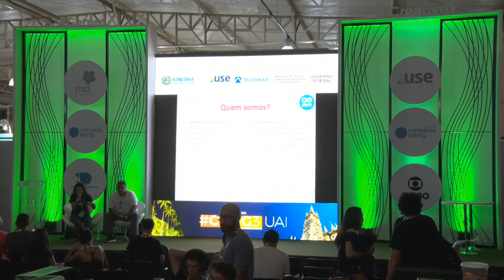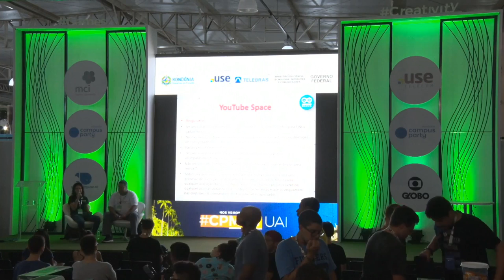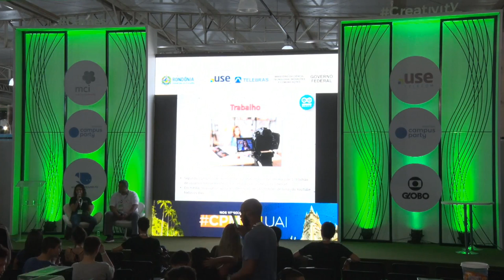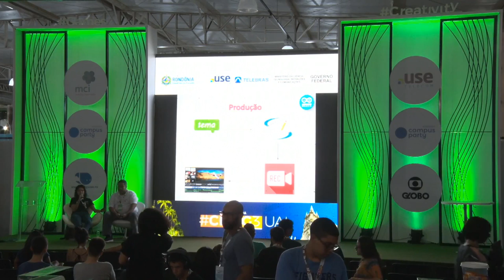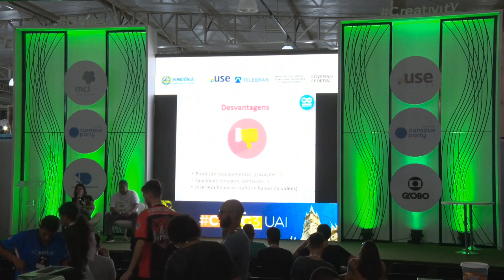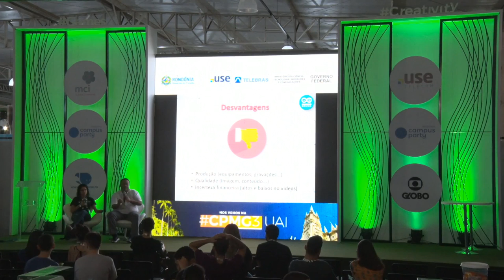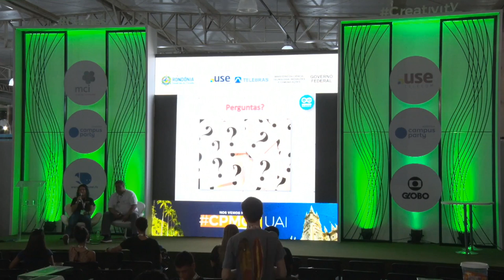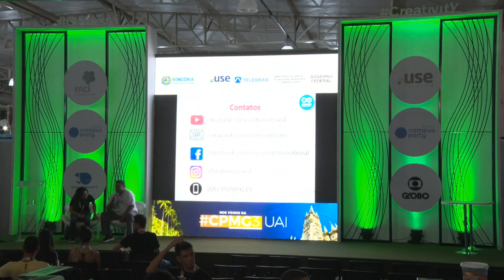CPRO - Arduino Brasil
Palco: Games & Reativity
Data: 03/08/2018
Horário: 22h00 às 22h45
Título: Arduino Brasil

 O YouTube, embora tenha sua política de conteúdos, é uma ferramenta mais livre, com menos restrições relacionadas aos conteúdos que transmite, pois não passa por um crivo rígido como os da televisão, ou restrições de horários, no qual os conteúdos estão subordinados às regras de uma emissora. No mobile, os usuários passam mais de uma hora por dia assistindo a vídeos nos YouTube. E o Brasil tem uma grande participação nessa força toda. Venha conhecer um pouco do dia a dia da Equipe da Arduino Brasil.  Nascimento Júnior, Ana Carolina Silva de Assis:
Nascimento Júnior: Analista de Sistema, Servidor Público Federal, especialista em banco de dados, professor universitário da Univag e diretor da Arduino Brasil.; Ana Carolina Silva de Assis: Técnica em eletrônica pelo Instituto federal de Mato Grosso, atualmente estudante de Engenharia Elétrica, na Universidade Federal de Mato Grosso. Integrante do canal Arduíno Brasil, há 4 anos.